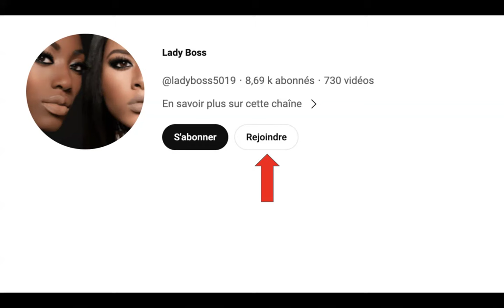Pourquoi Fatou l'adolescente ne connaitra jamais l'ascension sociale?